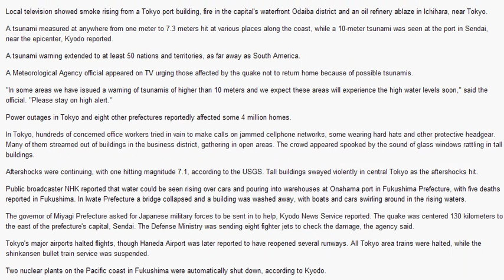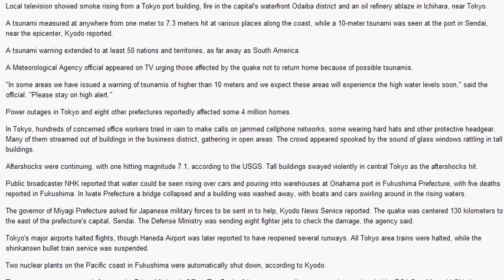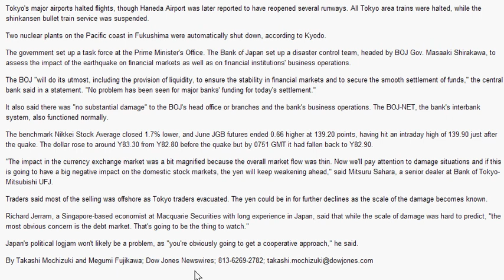Massive 8.9 Magnitude Earthquake Hits Tokyo (3-11-2011)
8.9 magnitude quake rocks Tokyo, sparks tsunami

**Excuse the audio**